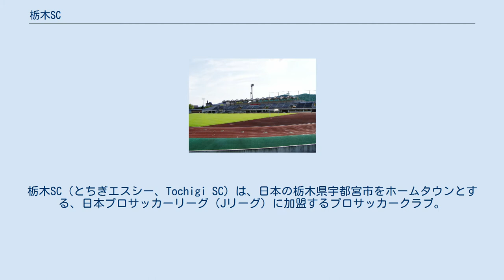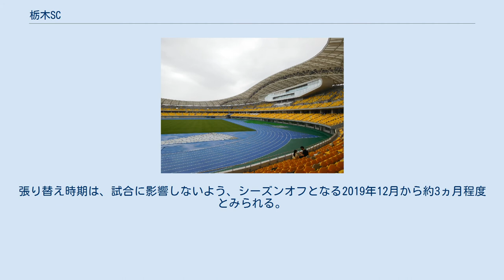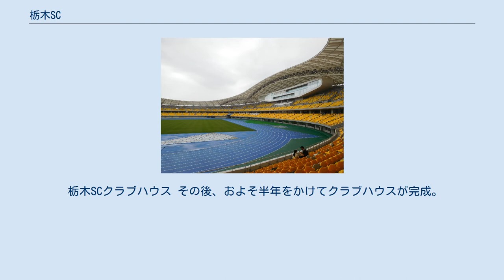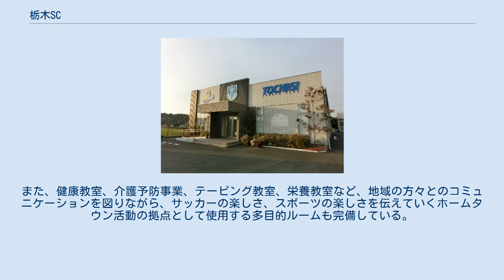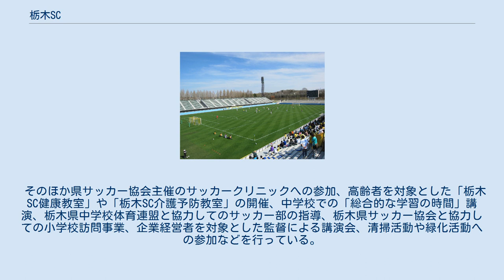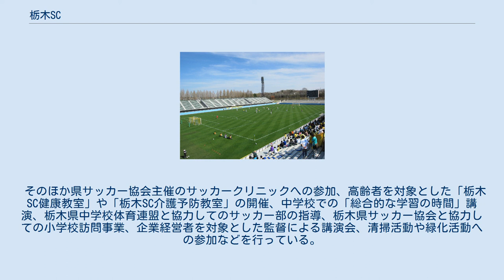栃木SC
栃木SC（とちぎエスシー、Tochigi SC）は、日本の栃木県宇都宮市をホームタウンとする、日本プロサッカーリーグ（Jリーグ）に加盟するプロサッカークラブ。
登録チーム名は栃木サッカークラブである。
 1953年創設の栃木蹴球団が前身。
2007年にJリーグ準加盟クラブとして承認され、2009年よりJリーグへ加盟している。
Jリーグ加盟以前より、主に商標登録の兼ね合いからチーム名の変更が検討され、新名称の公募も行われたが、Jリーグ加盟にあたり、チーム名を変更せず、「栃木SC」のままで活動を継続している。
2013年2月、栃木SCのシニアアドバイザーに就任した松本育夫は、（宇都宮名物の雷にちなんだ）「栃木サンダーズ」など地域を連想しやすい愛称を取り入れることを、私案として考えているとコメントした。
ホームスタジアムは栃木県グリーンスタジアム、練習場は河内総合運動公園である（詳細は#スタジアム・練習場を参照）。
運営会社は株式会社栃木サッカークラブ、マスコットはサルをモチーフとして、2011年に誕生したトッキーである。
 2021年 栃木SC宇都宮フィールド ホームスタジアムは栃木県グリーンスタジアムである。
なお、過去のホームゲーム開催スタジアムは「当該項目」を参照のこと。
 栃木県グリーンスタジアムは栃木SCのJ2加盟にあわせ、2008年から3年間総額15億5,500万円でナイター試合対応のための照明設備整備、バックスタンドの改修等の改修工事を実施しており、2009年シーズンは改修工事に伴いシーズン当初の期間中の平日ナイターに当たっていた第4節（3月25日・福岡戦、国立霞ヶ丘競技場陸上競技場、第8節（4月15日・徳島戦、国立西が丘サッカー場）、第19節（6月3日・札幌戦、熊谷スポーツ文化公園陸上競技場）を栃木県外で開催した。
なお、第23節（6月24日・仙台戦）も県外開催を予定していたが、照明設備が整い、栃木県グリーンスタジアムで開催した。
 2018年、栃木県はメイングラウンドの芝生改修工事に着手する方針を決定。
2022年に開催される予定の栃木国体を前に芝生を張り替え、競技会場の環境向上を図る。
スタジアムの芝は、年々傷みが目立つようになり、試合でも関係者やサポーターから芝の劣化が問題視されていた。
2018年度一般会計当初予算案に芝生改修費として約8,700万円を計上する方針。
2018年度から2ヵ年かけて改修し、総事業費は約2億500万円となる見通し。
2018年度は測量設計を行い、2019年度は土壌改良を行った上で暖地型の芝に張り替える。
張り替え時期は、試合に影響しないよう、シーズンオフとなる2019年12月から約3ヵ月程度とみられる。
 一方で、栃木県グリーンスタジアムは、現状でもスタジアムの屋根とトイレの数がJリーグの求めるクラブライセンスにおけるスタジアム基準を満たしていない。
 カンセキスタジアムとちぎ 栃木SCは、栃木県が宇都宮市西川田地区（東武宇都宮線西川田駅近く、宇都宮競馬場跡地周辺）に建設されたカンセキスタジアムとちぎへのスタジアム移転の可能性もにらみながら、今後の改修の方向性について検討を行うこととしている。
 2020年のJ2リーグにおいては栃木SCが主催する21試合のホームゲームのうち、5月6日の大宮アルディージャ戦をこけら落としとして5試合 をカンセキスタジアムで開催することを決定していた が、新型コロナウイルスの感染拡大でJリーグ主催公式戦が長期中断となったことや、カンセキスタジアムのこけら落としそのものも延期 され、開場めどが立っていないため、6月に改訂された新たな日程（第2－15節の確定会場入り）では、カンセキスタジアムでの主催開催は一度消滅し、すべての試合をグリスタで行うことが発表された。
その後、10月に発表された11・12月の第30節以後の試合日程 により、カンセキスタジアムで12月に2試合を主催することが発表された。
 2021年度は21試合の主催試合 のうちカンスタで12試合、グリスタは8試合（1試合調整中）予定している。
なお、登記上の本拠地はグリスタのままである。
 練習場は河内総合運動公園以外に、栃木SC宇都宮フィールド、栃木県総合運動公園や栃木市総合運動公園陸上競技場、市貝町城見ヶ丘運動公園、さくら市鬼怒川運動公園なども使用している。
 2015年4月24日にクラブは記者会見を行い、河内総合運動公園に隣接する、宇都宮市が所有する土地にクラブハウスを建設する計画があること...